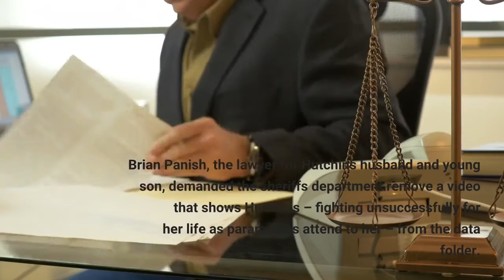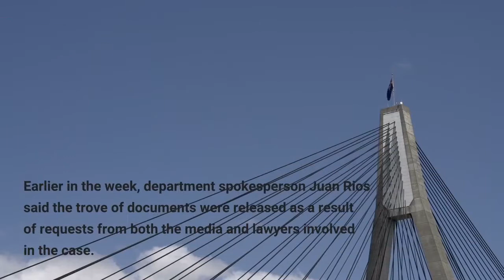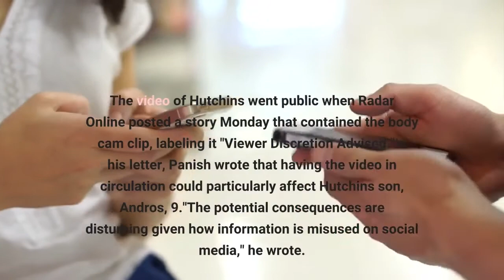Halyna Hutchins' family demands sheriff take down video showing her dying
Lawyers for Halyna Hutchins, the cinematographer who died last fall on the New Mexico set of the Western film "Rust" when a gun held by actor and producer Alec Baldwin discharged, are blasting the Santa Fe sheriff's department for releasing a video showing her last moments. On Wednesday, two days after law enforcement officials released dozens of videos, photographs and text messages related to the "Rust" investigation, attorneys said New Mexican law enforcement officials "trampled on the constitutional rights of the Hutchins" family, according to a letter obtained by USA TODAY. Brian Panish, the lawyer for Hutchins' husband and young son, demanded the sheriff's department remove a video that shows Hutchins – fighting unsuccessfully for her life as paramedics attend to her – from the data folder. The Santa Fe Sheriff's Department did not respond to USA TODAY's request for comment. Earlier in the week, department spokesperson Juan Rios said the trove of documents were released as a result of requests from both the media and lawyers involved in the case. Santa Fe County Sheriff Adan Mendoza, the recipient of Panish's letter, said Monday that his investigation remains open and ongoing as it awaits the results of ballistics and forensic analysis from the FBI, as well as studies of fingerprint and DNA. Such details are necessarily in order to determine whether criminal charges will be filed. The video of Hutchins went public when Radar Online posted a story Monday that contained the body cam clip, labeling it "Viewer Discretion Advised."In his letter, Panish wrote that having the video in circulation could particularly affect Hutchins' son, Andros, 9."The potential consequences are disturbing given how information is misused on social media," he wrote. "We fear, for example, that this shocking footage of Andros' mother dying may be material used by bullies to emotionally abuse him in the future."Central to Panish's complaint is that the Santa Fe Sheriff's Department offered his client less than a day to review the extensive file of documents. But then that review was scrapped altogether."Your office released the materials to the public before releasing them to Mr. Hutchins," he wrote, adding that the first time Matthew Hutchins saw the video of his dying wife was on Radar Online. "A greater respect for the Hutchins' constitutional rights would not have allowed this footage to be released."At Bonanza Creek Ranch on the outskirts of Santa Fe on Oct. 21, 2021, Baldwin was pointing a gun at Hutchins when it went off, killing her and wounding director Joel Souza. They had been inside a small church setting up a scene. Data files released Monday by the sheriff's office also included a video of investigators debriefing Baldwin within hours of the fatal shooting. Also included were rehearsal clips that show Baldwin in costume as he practices a quick-draw maneuver with a gun.